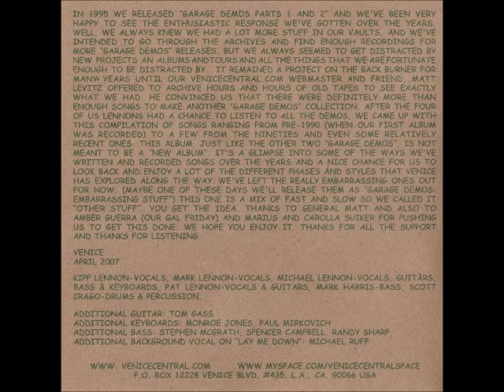Venice "Lay Me Down"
Venice « Garage Demos Part 3 – Other Stuff » 2007

Kipp Lennon : Vocals
Mark Lennon : Vocals
Michael Lennon : Vocals, Guitars, Bass, Keyboards
Pat Lennon : Vocals, Guitars
Mark Harris : Bass
Scott Crago : Drums & Percussion
Michael Ruff : Additional Backing Vocals
Tom Gass : Additional Guitar
Monroe Jones : Additional Keyboards
Paul Mirkovich : Additional Keyboards
Stephen McGrath : Additional Bass
Spencer Campbell : Additional Bass
Randy Sharp : Additional Bass

Written by Venice
Produced by Michael Lennon and Venice

Caricature by Hans van der Linden